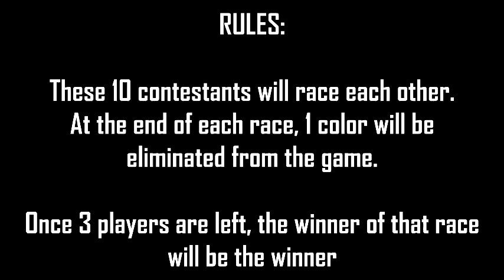Algodoo Vehicle Racing - Leg 1 (Racecar)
Welcome to the Algodoo Vehicle Racing Event!

This will be split into  legs.
Legs 1-5 will be a single elimination leg
Leg 6 will be a double elimination leg
After which, the final 3 will move on to the finals...